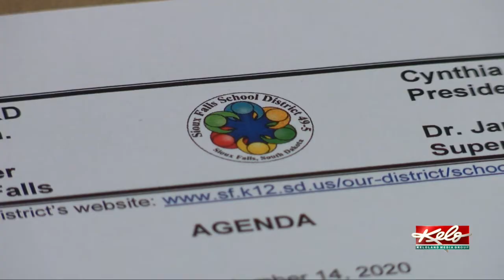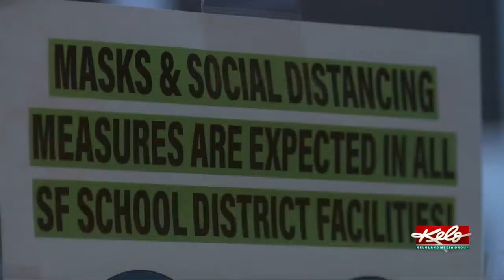Less than 1% of SF School District students, staff have tested positive for COVID-19